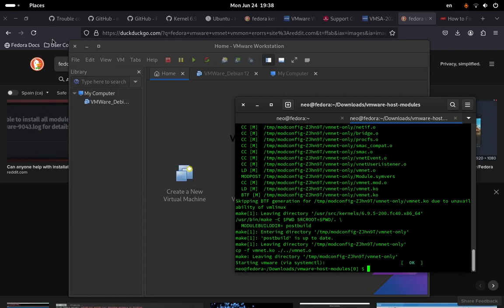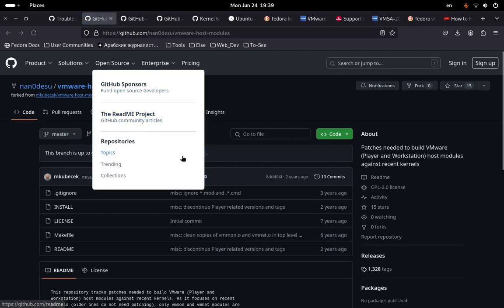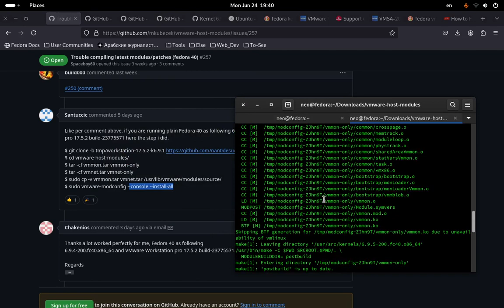Не получается установить VMware Workstation изза vmmon vmnet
У меня Fedora 40, kernel 6.9.5
И при попытки установки VMware были проблемы с 'vmmon', 'vmnet'

Но я их решил так:

$ cd vmware-host-modules/
$ tar -cf vmmon.tar vmmon-only
$ tar -cf vmnet.tar vmnet-only
$ sudo cp -v vmmon.tar vmnet.tar /usr/lib/vmware/modules/source/
$ sudo vmware-modconfig --console --install-all

При попытки установки этого гипервизора, могут возникнуть и другие проблемы, одна из них это: Missing Linux Header
Если ваш Дистрибутив использует APT, то это очень легко решается с одной командой:
$ sudo get install linux-headers-$(uname -r)